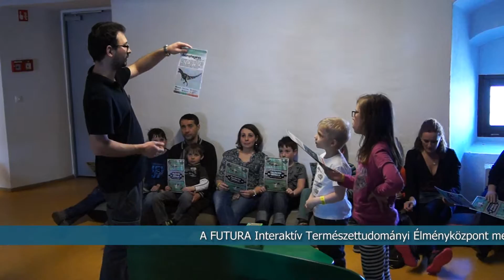Kolozsvári család a FUTURA Élményközpontban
573 km-t utaztak, hogy Húsvétra FUTURA élményekkel lepjék meg kislányukat. Megtiszteltetés, hogy vendégül láthattuk Őket!